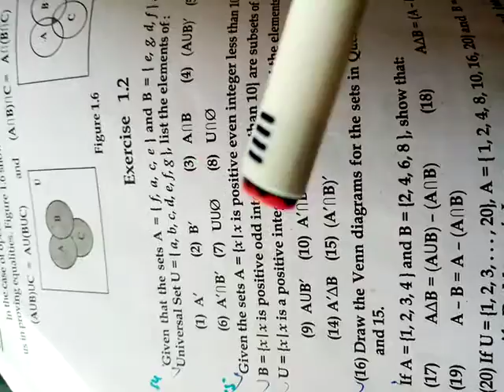10th class math solution exercise 1.2 Q15 (9to11)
ASLAM  WALEKUM MAIN AP SUB LOGON  KO APNE CHANNEL PA KHUSH AMDED KAHTA HOUN ALLAH AP SUB LOGON KO APNE HIFZO AMAAN MAIN RAKHE👇👇👇👇👇👇👇👇👇👇👇👇👇👇👇👇👇👇👇

forms of set
tabular form
union of set
intersection
complement
difference
universal set
fininite set
infinite set
empty set
singleton set
equal sets
disjoint sets
overlaping set
function
order pair
comutative property
distributive property